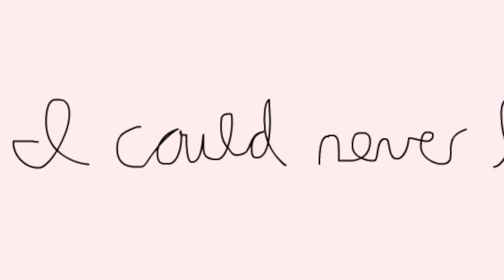Pompeii (Animated Music Video)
An animated original music video to the song, "Pompeii" by Bastille